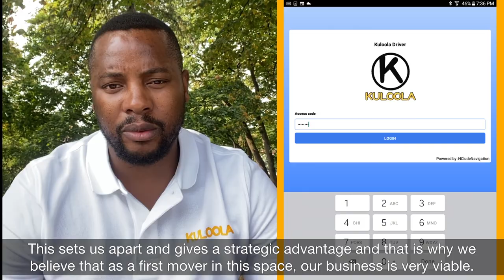SAB Foundation Social Innovation Award winner - Kuloola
Siyanda Mthethwa, from Eshowe in KwaZulu Natal, founder of Kuloola - South Africa’s first rural online grocery store - walked away with the R1.3 million first prize in the Social Innovation Awards category. Kuloola is powered by a sophisticated navigation app which maps rural households and provides households and spaza shops with a delivery service in underserved rural areas.